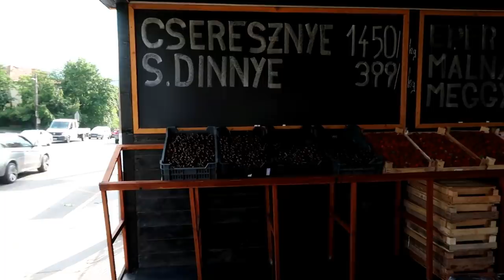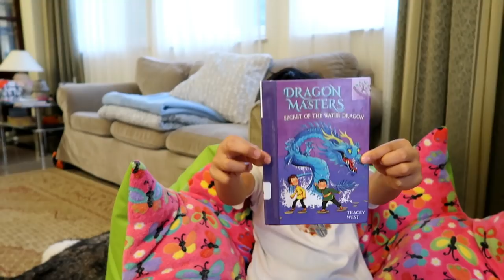หลังเลิกเรียนทำอะไรบ้าง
มาดูกันดีกว่าว่าหลังเลิกเรียนดาการ์จะทำอะไรบ้าง

ขอบคุณเพลงจาก

Good Times by Nicolai Heidlas @nicolai-heidlas

ฝากติดตามเและฝากแชร์พื่อเป็นกำลังใจให้ด้วยนะคะ